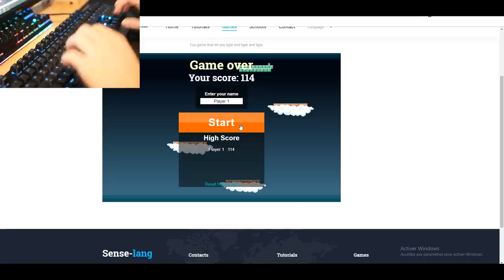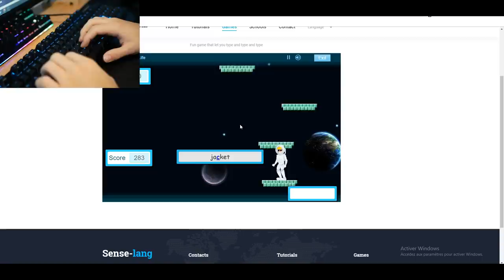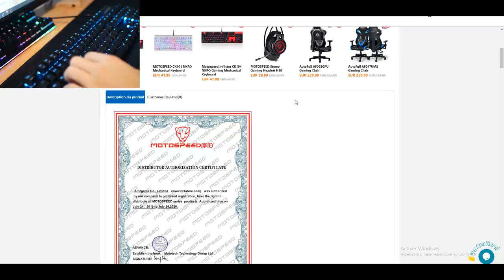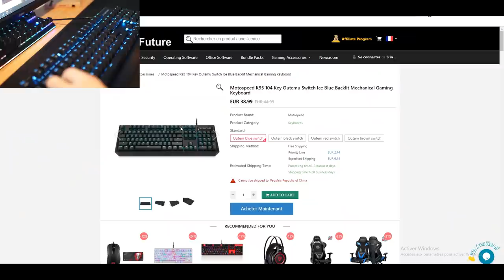UN CLAVIER MÉCANIQUE BLEU AUX SWITCH NOIR ?! Unboxing & Test